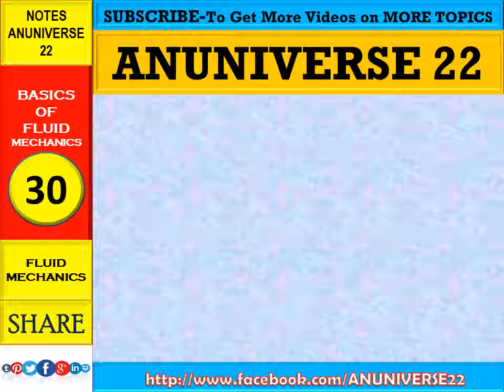NUMERICAL 1 - CAPILLARY RISE AND DEPRESSION - BASIC OF FLUID MECHANICS 30 - ANUNIVERSE 22